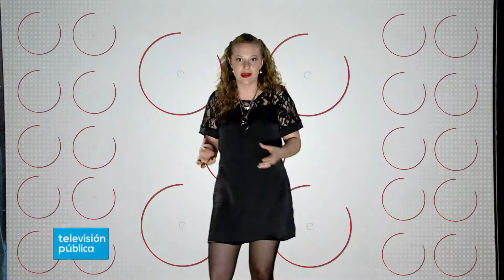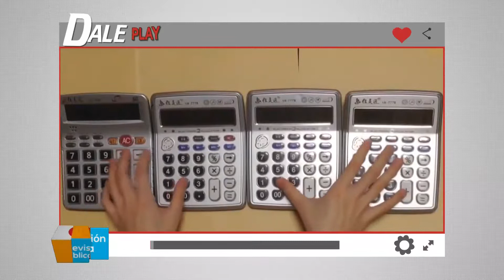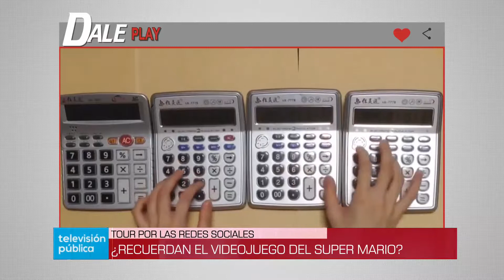DALE PLAY (3) - 25/01/18